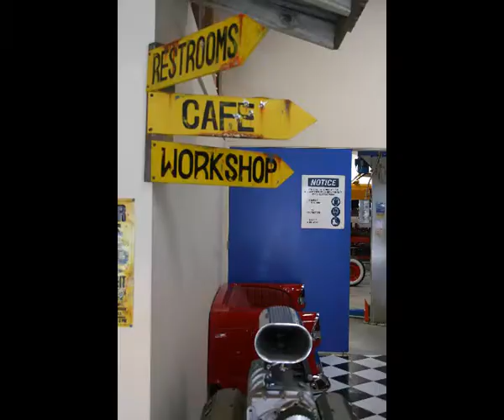Americarna Hutt City 2011